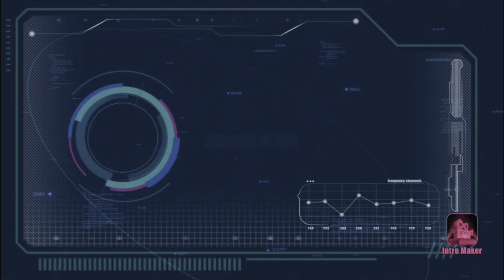Bhawanipur anchalik college freshers day 2022